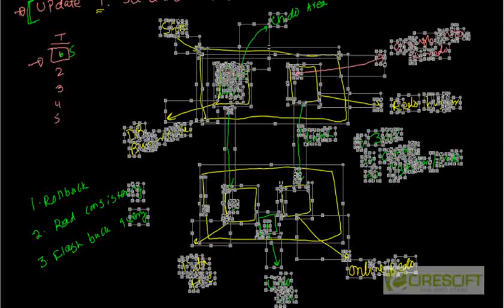SCPT 42: What is redo and undo in Oracle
Oracle DBA Tutorials

    1. Access to course videos and exercises
    2. View & manage your progress/pace
    3. In-class projects and code reviews
    4. Personal guidance from your Mentors